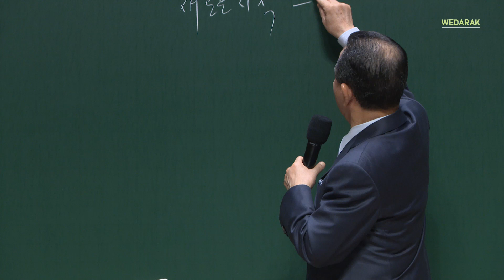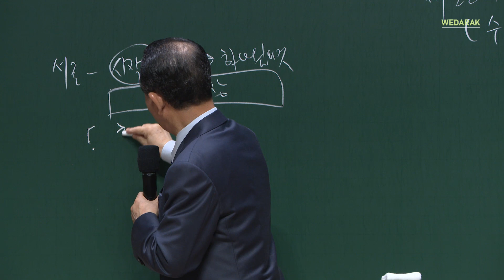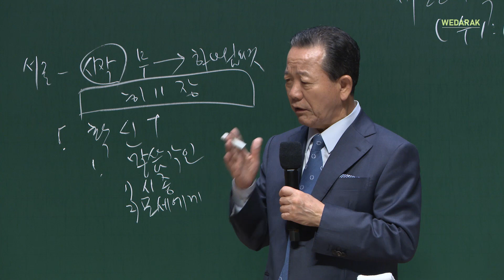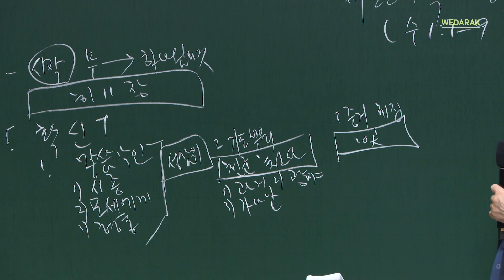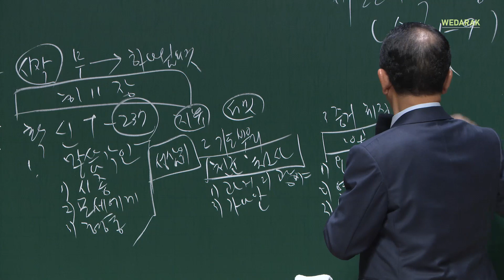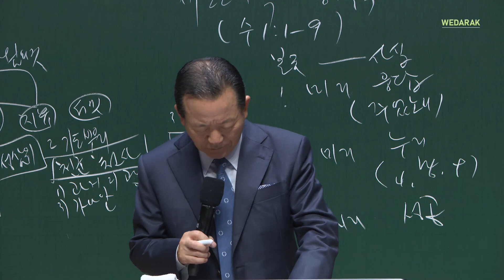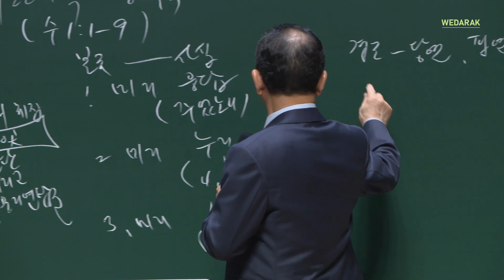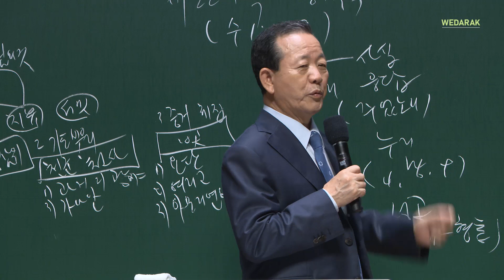2021년8월1일 주일2부